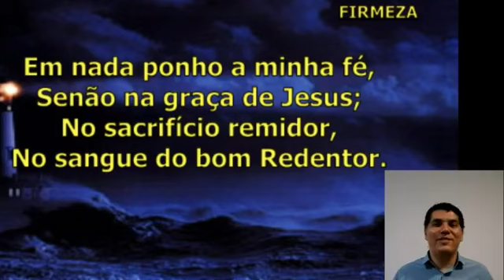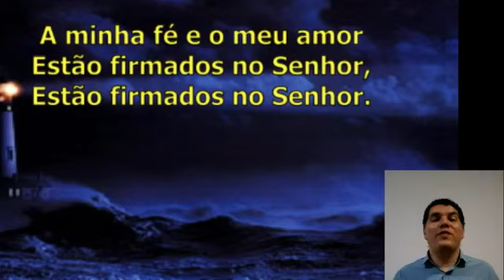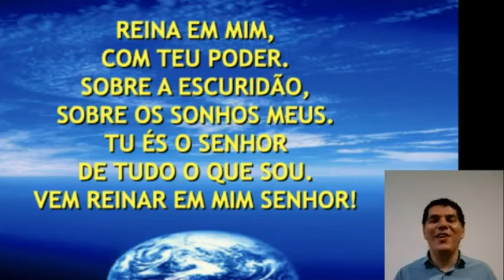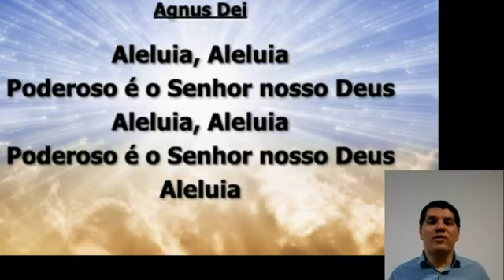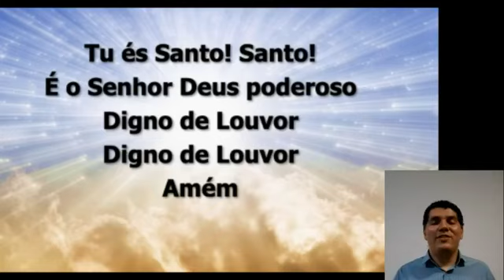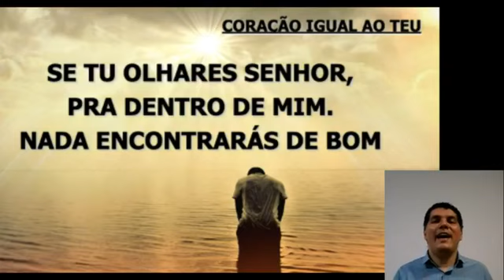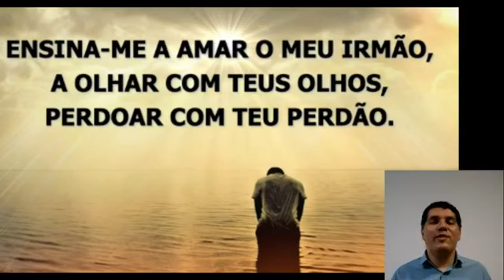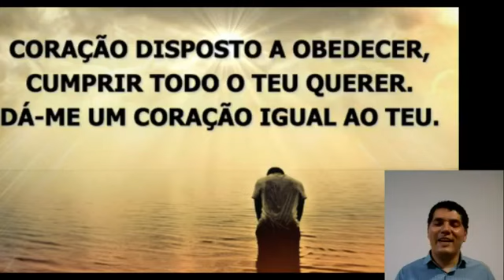Culto Igreja de Cristo - 08-04-2020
Igreja de Cristo
Pregação José Almeida